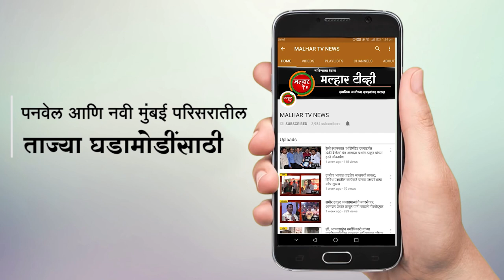वृषाली वाघमारे यांच्या वाढदिवसानिमीत्त दिव्यांगाना मोफत साहित्य वाटप आणि हायमास्ट दिव्यांचे लोकार्पण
पनवेल महापालिकेच्या प्रभाग समिती ड च्या सभापती अॅड वृषाली वाघमारे यांच्या वाढदिवसानिमीत्त विविध सामाजिक उपक्रम पनवेल मध्ये राबवण्यात येत आहेत. त्यानुसार दिव्यांगाना मोफत साहित्य वाटप आणि हायमास्ट दिव्यांच्या लोकार्पण सोहळ्याचे सोमवारी आयोजन करण्यात आले होते. पनवेल महापालिकेच्या महापौर डॉ. कविता चौतमोल आणि सभागृहनेते परेश ठाकूर यावेळी उपस्थित होते.